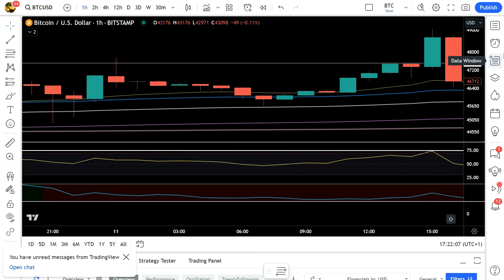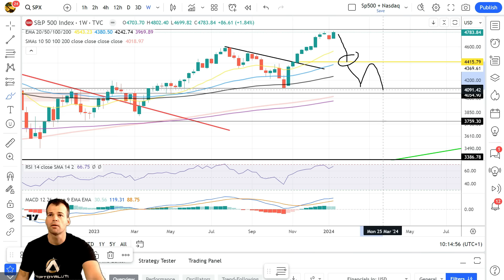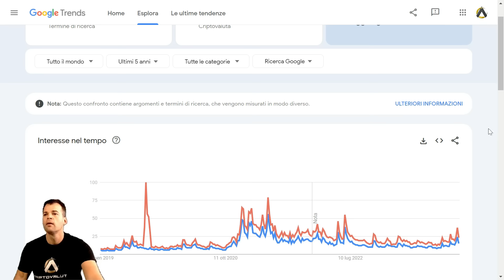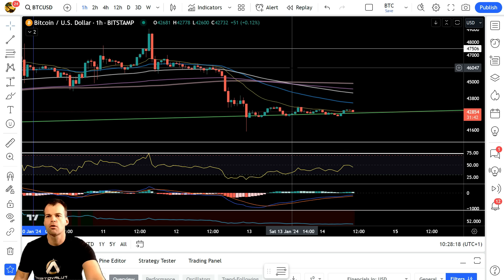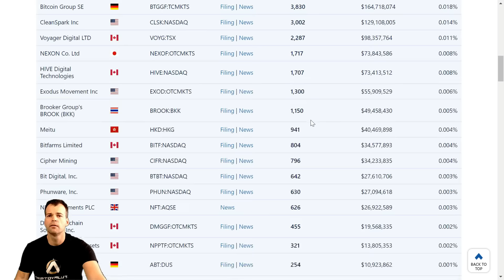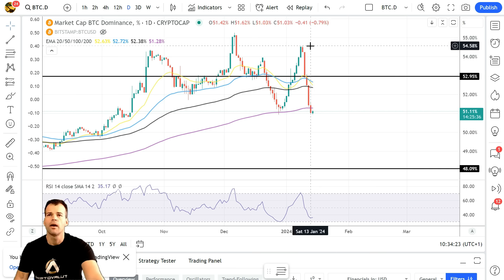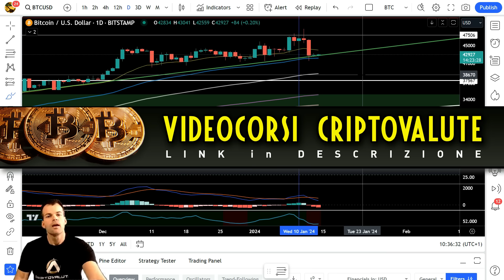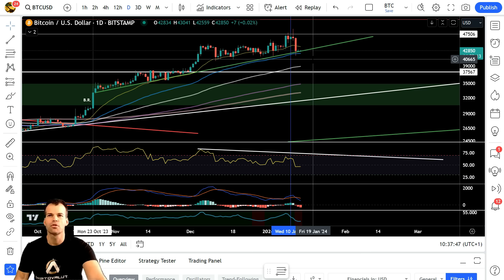BITCOIN e il Post ETF ---- PROTEGGERSI è meglio che ....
Il mio Obiettivo? Formazione Finanziaria in un mondo dove dire che è carente è essere molto gentili.

Chi è Ac Criptovalute  e perché può aiutarti❓

🔸 Economista attivo da 2 decenni nel mercato Tradizionale e dal 2016 nelle Criptovalute.
🔸 Autore del Canale AcCriptovalute.
🔸 FOCUS in gestione strategica del mercato e sue caratteristiche.
🔸 Seguito e ritenuto da migliaia di persone il punto di riferimento delle Criptovalute, per ottenere una visione economica e concreta del mercato .

RICORDA: Not your keys, not your coins

🔸SOCIAL ATTENZIONE:
Trovi AcCriptovalute su YOUTUBE , TWITTER, TIKTOK dove sono pubblicati i VIDEO ( e niente altro). QUALSISASI ALTRO MEZZO \ GRUPPO CHE UTILIZZA il MARCHIO AcCriptovalute è TRUFFA !

🔸PRIVACY: Un bene sempre più importante in questo secolo, come tale non troverete l'intero storico dei video.

accriptovalute è disponibile per consulenza o collaborazioni.